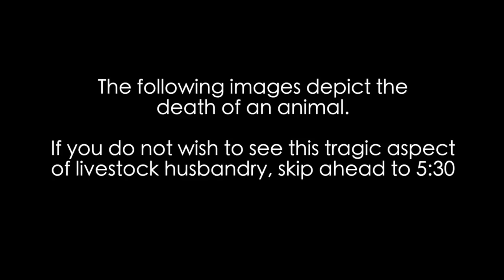The Ethical Decision (putting down our American Guinea Hog sow)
Our sick American Guinea Hog sow has took a turn for the worse.  She can't get up and she's completely blind.  The vet told me over the phone that it sounds like it is time to put her down to end her suffering.